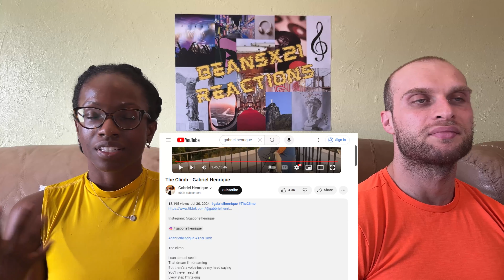REACTION TO Gabriel Henrique - The Climb | FIRST TIME HEARING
Today, we are reacting for the first time to Gabriel Henrique - The Climb.